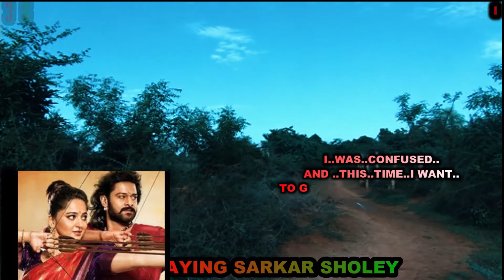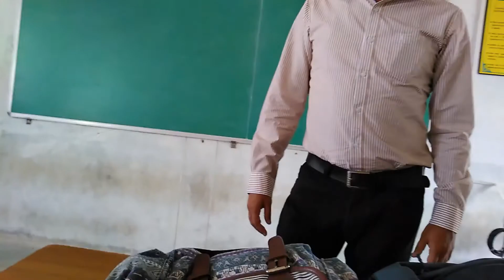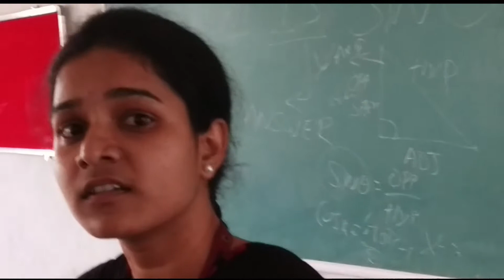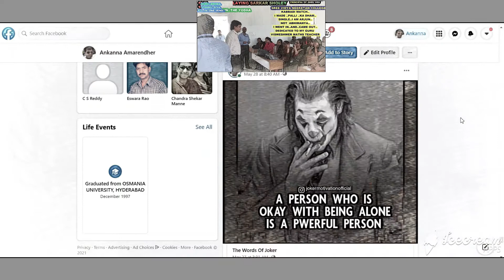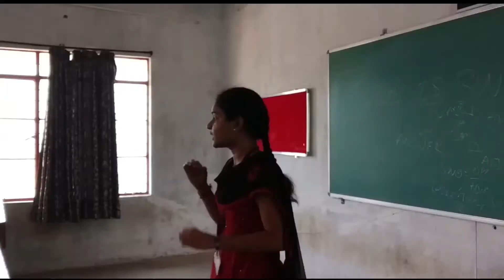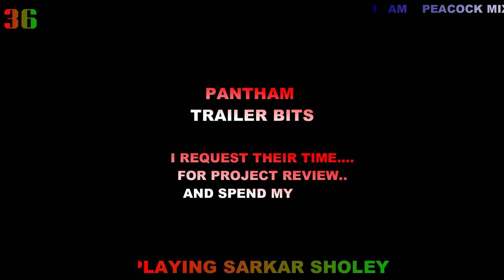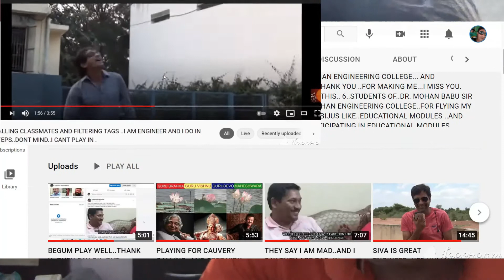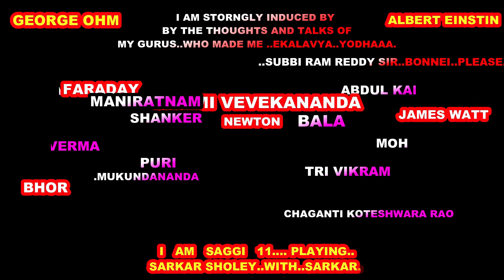BUDHIBALI..COLLEGE PART..1..TRAILER..LEAK..HAPPY DEWALI..PALYING..RAMGOPAL VERMA..BUTTERFLY SHOLEY..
I..THANK..KAVYA..HARSITA..JANVI..GEETICA..MANOJ..NAIDU..SAI..VINOD
DHAMODHAR..RAJEETHA REDDY..
FOR..MAKING..MY..DREAMS..COME..TRUE..
A..TRIBUTE..TO..CHIKAMARTI NARASHIMA..RAMACHANDRA VIJYAM..
DEDICATED TO..VISHWESHWAR RAO SIR..RAJKUMARI MADAM..
SUBRAMANIUM ALIAS TENOPAL SIR..RATNA KUMARU MADAM..G.I.OE.
HAPPY DEWALI..PANDU..ANNA..BHEL..CLASSMATES..
FRIENDS..AND MY..FAVOURITE..FACE..BOOK FOLLOWERS..
BHARTI PATEL..TANVEER SULTANA..MAYANK PANT..SREEVANI..
BHARAT PUDI..RAM SING..SUNIL..MADAV..GULLEY BOYS..SURESH..
RAJA GUBBLI..DANIE BHAI..PROMOD REDDY ..STEAVE SUNDER..DHAMODHAR..AND MANY. JACK..IS..BACK..
THIS TIME..MOR CONFIDANT..ON CAUVERY CALLING..
I..AM ..SORRY ..HARRISHANKER..KITTU..I..WAS..RUDE..
FOR..CINEMATIC..TOUCH..PLEASE SHARE..THIS..TO..
RAMGOPAL VERMA..SIR..I..HAVE ..A..GOOD..IDEA..FOR
MAKING...CAUVERY...CALLING..FLOW.
ENGINEERING..SCHOOL..EDUCATION..
I..PLAY..BIG..BOSS..MAKING..SHOW..EVERY DAY..OF..ATLEST..2..HOURS..
AND I..AM..READY..NOW..AND..CALL..ARJUN REDDY..PAWAN KALYAN..OR..
ANY..TO..PLAY..AND PLAY..SHOULD..INCLUDE..GURU..HISTORY..
CULTER..GOD..TEMPLES..MUSIC..COOKING..ANY..INTRESTING..
PLEASE..SHARE..THIS..HARI..BHAI..AND..YOU..ALSO..SHARE..PANDU..ANNA..AND..I THANK..YOU..FOR..GUIDING..ME.AND..SUPPORTING..IN..ALL..
NOW..MY ..PARENTS..ARE..CLEAR..OF..BANK..LOAN..CHEATING..MY..AR ENGIINEERS..COMPANY...MY..TEXTILE..PROFIT..
THEY..SAID..THEY..WILL..CLEAR..ALL..
AND..I..HAVE..PROOFS..FOR..ALL..ANNA..